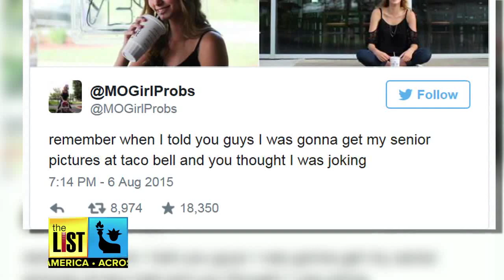Bring Your Baby to Work Everyday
Juggling day care for a new baby with a full-time job got you down? You may want to check out career openings at these businesses. Plus, find out which pro-football player spent the off-season farming and why this high-school senior’s photos are getting thousands of views. The List’s Ariel Wesler brings us the nation’s top-talkers Across America.